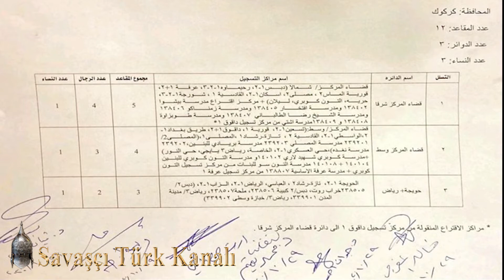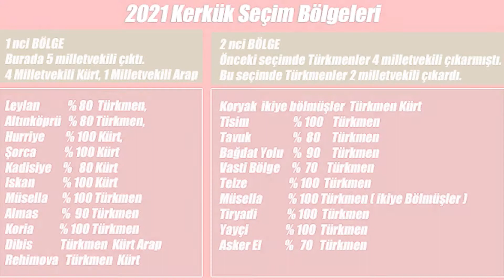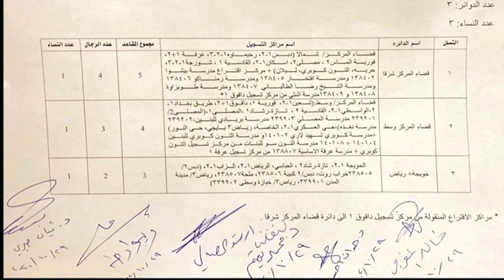MUSUL VE KERKÜK MASADA | MUSUL VE KERKÜK DE NELER OLUYOR...????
Musul ve Kerkük üzerinde oynanan yeni oyunların neler olduğunu videomuzdan öğrenebilirsiniz.
musul kerkük türkmenler ırak türkmen cephesi ırak türkmenleri
Kanalımızda türk ordusu türkiye cumhuriyeti devleti türk askeri savunma sanayi türk hava kuvvetleri deniz kuvvetleri kara kuvvetleri türk donanması hava savunma sistemleri deniz savunma sistemleri kara savunma sistemleri hava savunma sanayi deniz savunma sanayi kara savunma sanayi yerli ve milli savunma sanayi kahraman türk ordusu türk özel kuvvetleri özel kuvvetler bordo bereliler komando lar türk yıldızları konulu içerikler gelişen savunma sanayi teknolojileri askeri teknolojiler ve gündem den haberler ve sondakika haber ile ilgili içerikler yer almaktadır
türkmenler
türkmenler kimdir
türkmenlerin tarihi
türkmenler türk mü
musul kerkük meselesi
musul kerkük nasıl kaybedildi
musul kerkük telafer
musul kerkük devlet bahçeli
musul kerkük türkiyeye bağlanır mı
musul kerkük ilber ortaylı
musul kerkük neden verildi
musul kerkük türkmenleri
ırak türkmenleri
ırak türkmenleri konuşması
ırak türkmenleri azerbaycan
ırak türkmenleri kimdir